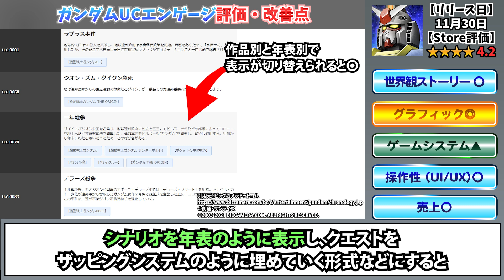【ガンダムUCエンゲージ】改善ポイントはどこ？みんなの反応と評価まとめ【ガンダムUCE】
2021年11月30日に正式サービス開始された『ガンダムUCエンゲージ』がどのような反応/評価を受けているのかと、改善したいポイントを紹介しております！視聴者の皆さんも改善してほしい箇所などあれば、コメントお願いします！